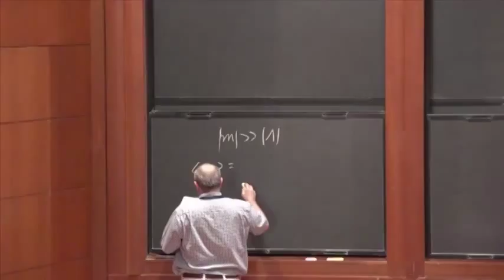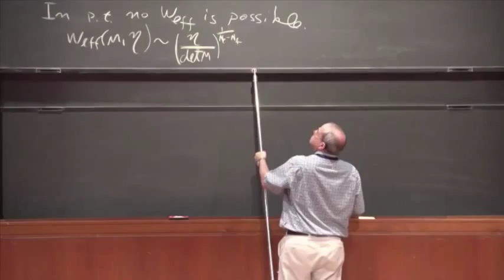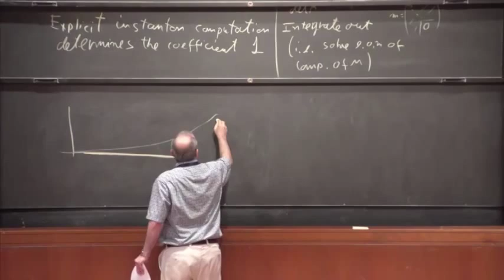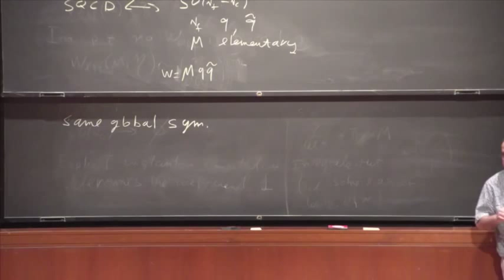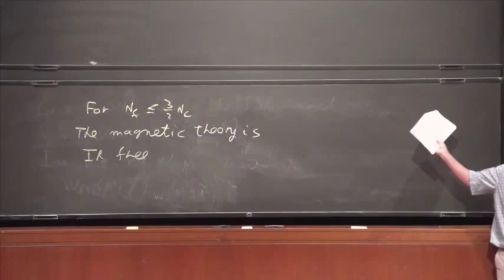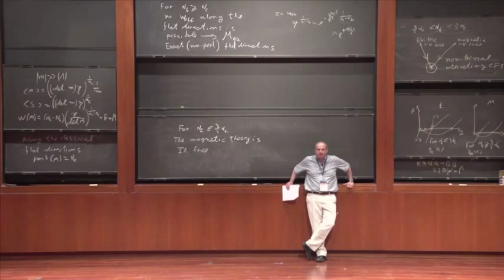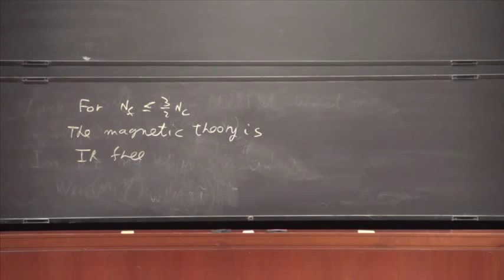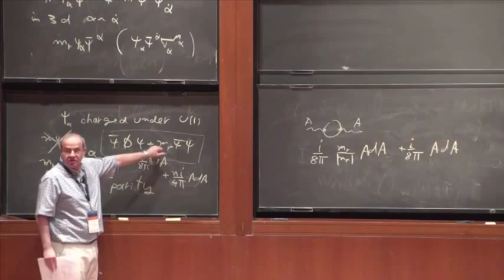Nathan Seiberg - Supersymmetric Quantum Field Theories II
Lecture at Prospects in Theoretical Physics 2014: String Theory held at the Institute for Advanced Study, Princeton, June16-20, 2014.